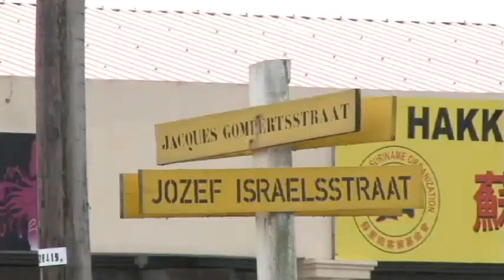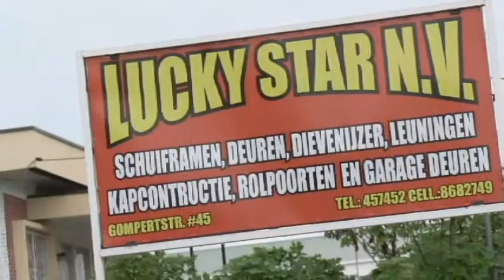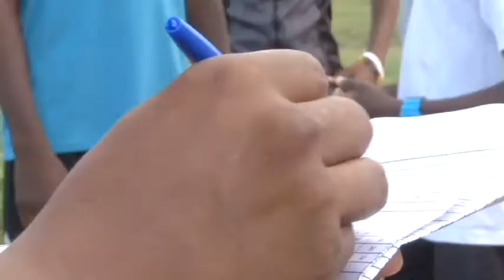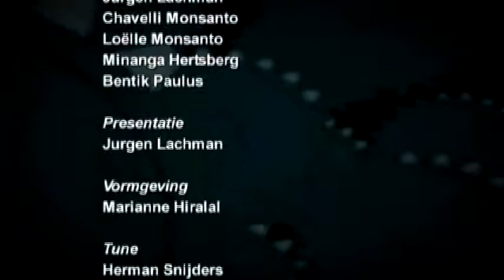10 Minuten Jeugdjournaal -Uitzending 28-11-12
Hoofdpunten:
1. Gompertstraat nieuw winkelcentrum
2. William Kraanplein kaalgekapt
3. En sporters vertrokken naar Consude games